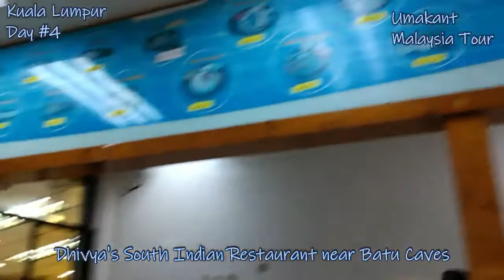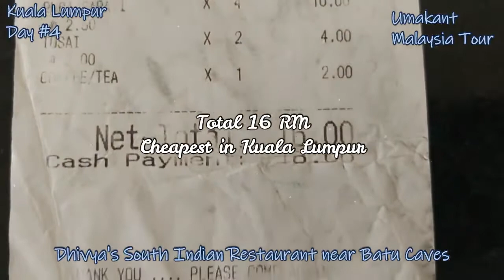Cheapest South Indian Hotel near Batu Caves in Kuala Lumpur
There is a good south Indian hotel “Dhivya’s Café” in front of Batu caves, where we took Dosa Poori etc. at reasonable rate.  Never miss Batu Caves in your Kuala Lumpur list. Batu Caves is one of the Top 5 places to visit in Kuala Lumpur.